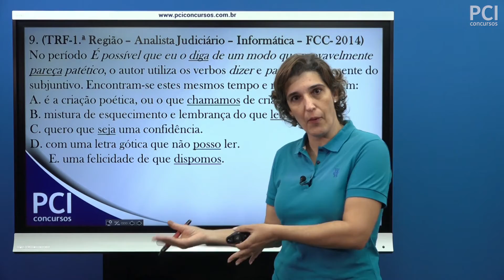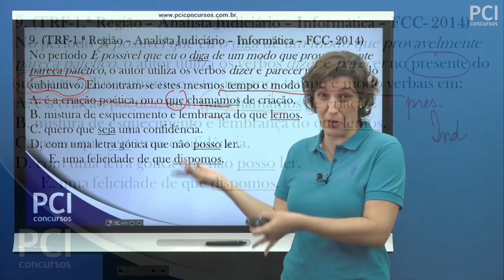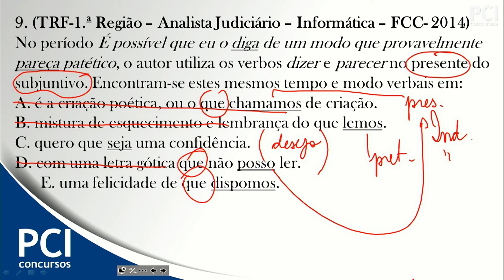Questão 09 - Diversas Bancas